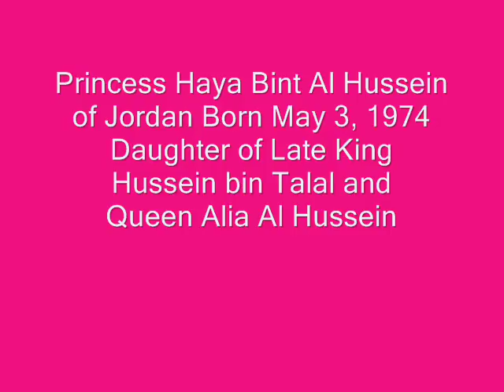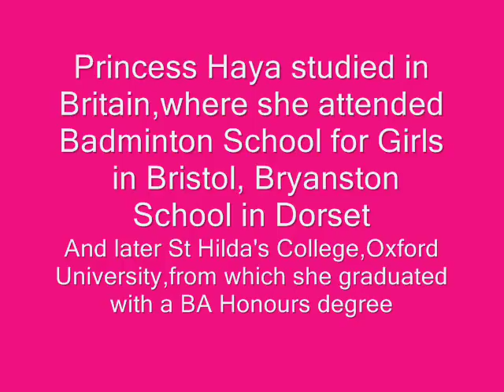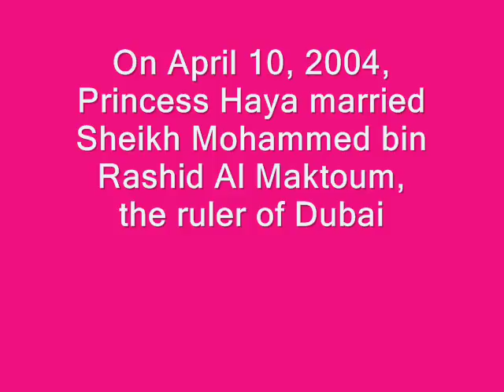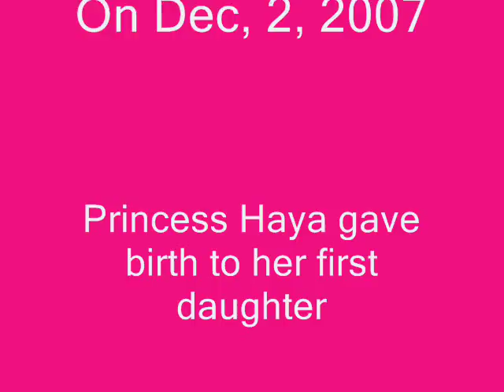Princess Haya Bint Al Hussein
HRH Princess Haya Bint Al Hussein
Of Jordan and Wife of Sheikh Mohammed bin Rashid the ruler of Dubai.